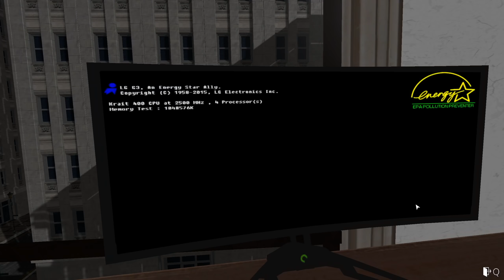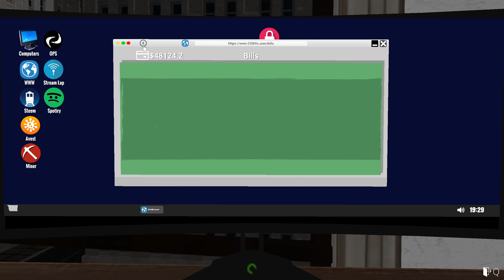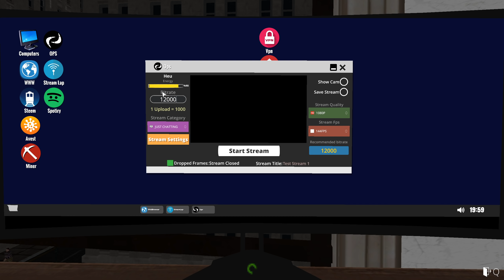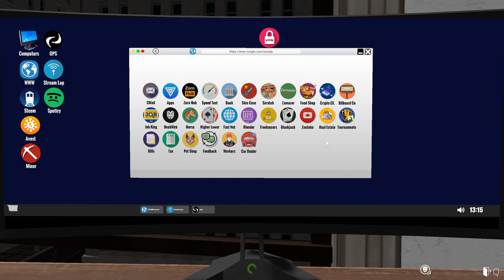Streamer Life Simulator Gameplay Part 30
Today we'll be selling all the bitcoins, building a pc for my other apartment and getting more mining rigs.

Streamer Life Simulator is a very comprehensive streamer life simulation game. Be the most popular streamer in the world.

Become one of the most popular people in the world, starting from scratch. Improve your character and buy yourself new equipments. Move from your bad neighborhood and settle in new neighborhood with stronger internet infrastructure. Create the computer with the features you want and start streaming.

Stream the games you play. You can invest with the money you earn and increase your money. By following the new games and events. Buy new games. By playing the right game at the right time. Let new people discover you. Prove yourself to people and win tournament prizes by participating in tournaments of popular games.